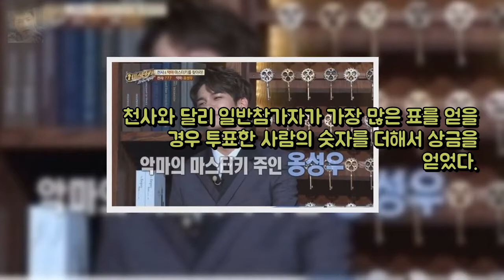마스터키 옹성우 모두 속였다..최 엔터테인먼트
[Oh!무비] 타이타닉에 접속까지..개봉 20주년 응답하라 1997   엔터테인먼트:

| 레드벨벳이 또... 피카부에 중독된다텐아시아  걸그룹 레드벨벳/사 엔터테인먼트: